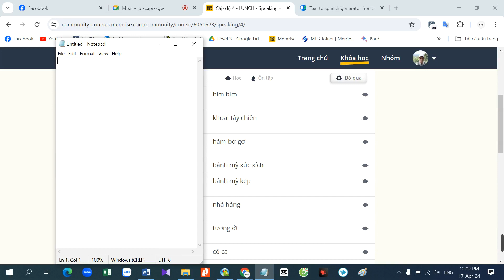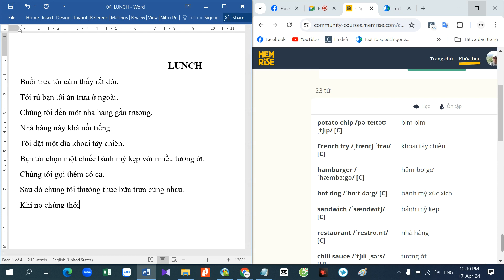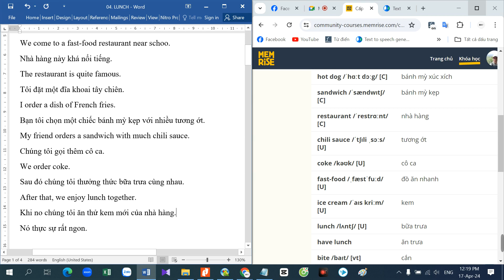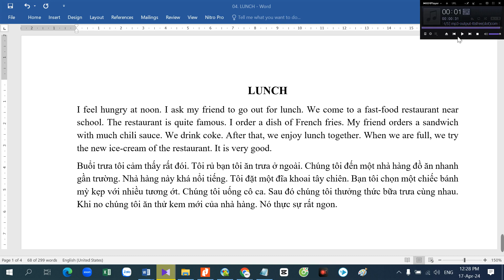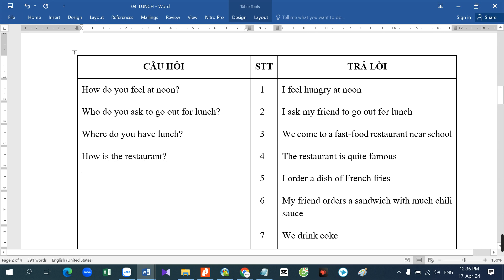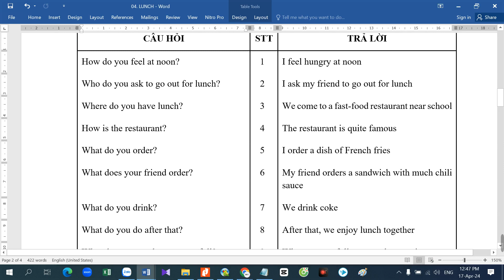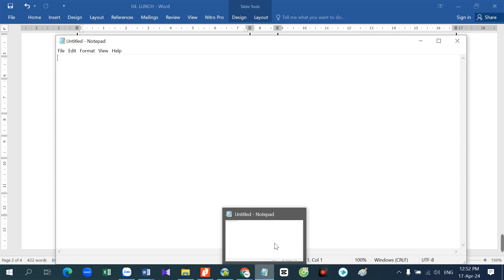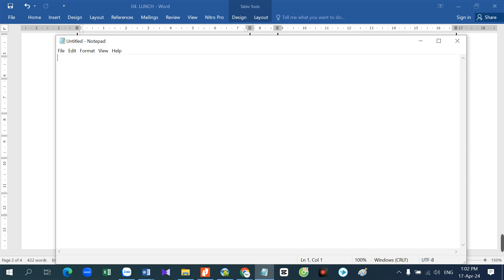PHẦN 2: KỸ NĂNG - Lunch